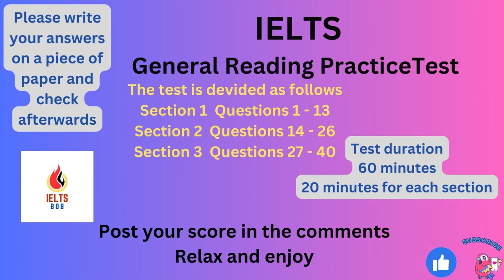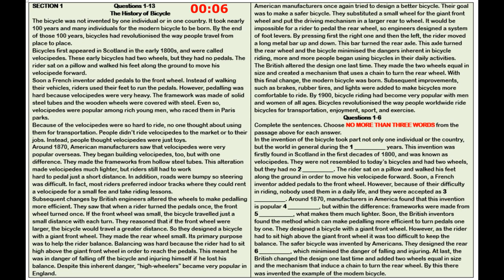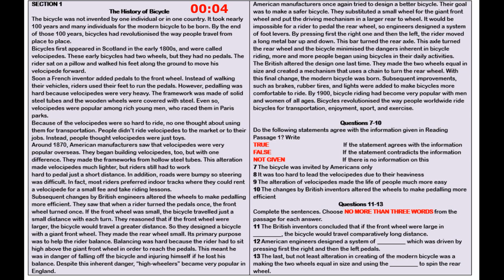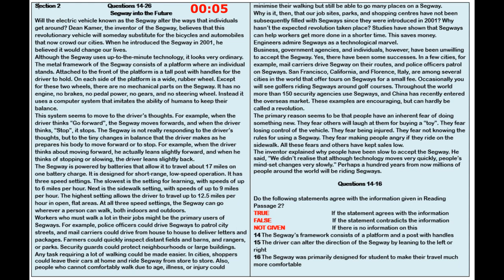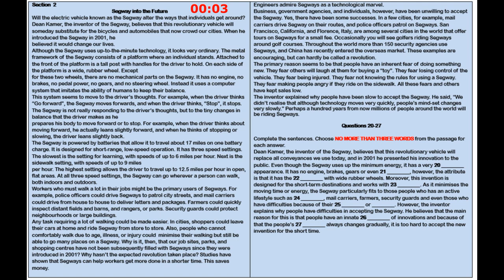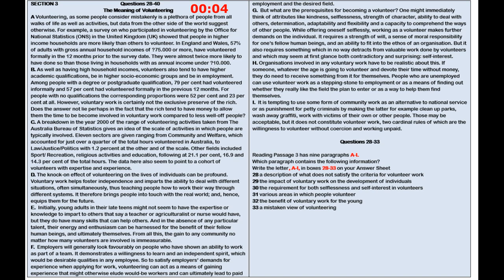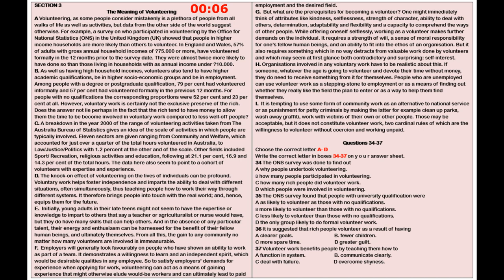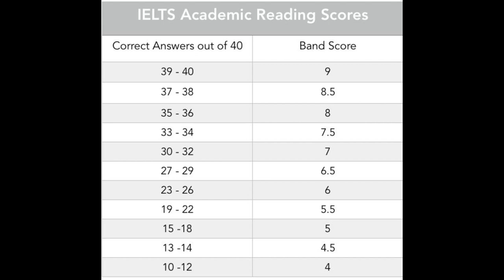Academic Reading Practice Test 15 With Answers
Get ready to boost your IELTS listening skills with this full-length practice test! Watch as you navigate through a range of authentic exam-style questions, covering various topics and difficulty levels. Follow along with the audio and answer sheet provided to simulate the real test experience. Enhance your comprehension, concentration, and time management skills to ace the listening section of the IELTS exam. Practice makes perfect, so start now!

Music Credits

Chapters
00:00 Intro
00:16 Part 1 The History Of The Bicycle (Complete The Sentences) Questions 1 - 6
09:16 The History Of The Bicycle  (True/False & Complete the Sentences) Questions 7 - 13
20:16 Part 2 Segway Into The Future (Complete The Sentences)  Questions 14 - 16
25:16  Segway Into The Future ( Multiple Choice)   Questions 17 - 19
30:16 Segway Into The Future (Complete The Sentences) Questions 20 - 27
40:16 Part 3 The Meaning Of Volunteering (Find The Information) Questions   28 - 33
49:16 The Meaning Of Volunteering (Multiple Choice) Questions 34 - 37
55:16 The Meaning Of Volunteering(Choose The Correct Heading)  Questions 38 - 40
1:00:16 Answers Section 1
1:00:46 Answers Section 2
1:01:16 Answers Section 3
1:01:46 Score Calculator
1:02:16 Epilogue